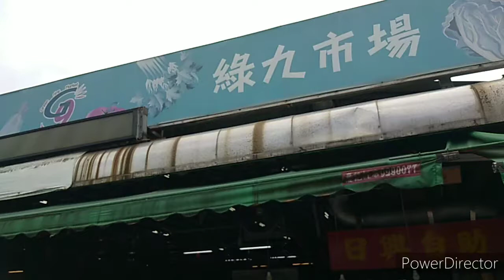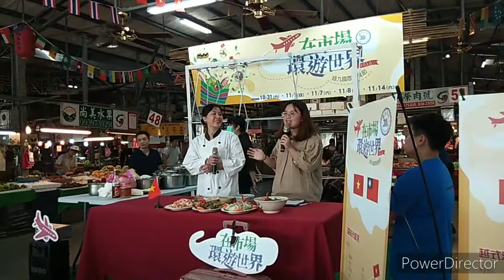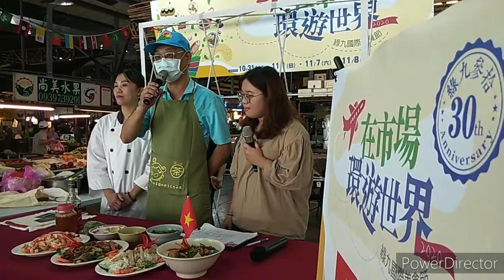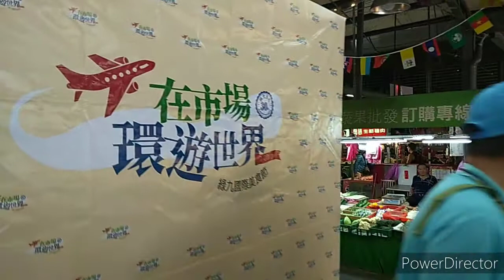在市場環遊世界 越南美食日 綠九30 宜蘭市 綠九市場 國際美食節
在市場環遊世界 綠九30 宜蘭市 綠九市場 國際美食節 越南美食日